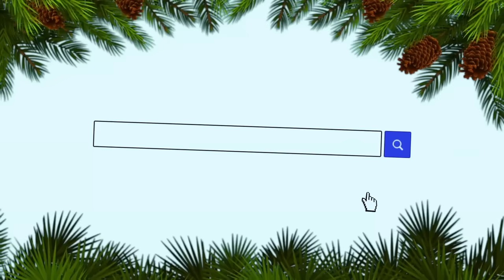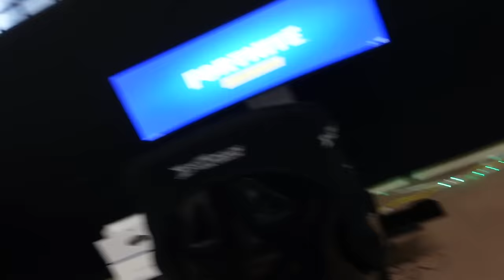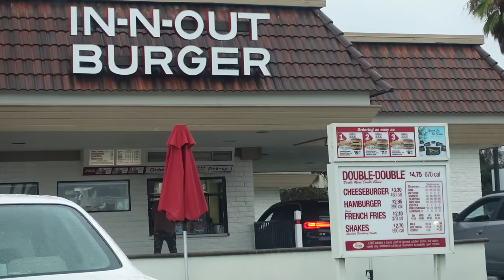SURPRISING MY SON WITH 100 GIFTS FOR HIS 1OTH BIRTHDAY!!! | Familia Diamond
He was so HAPPY!!! SURPRISING MY SON WITH 100 GIFTS FOR HIS 1OTH BIRTHDAY!!!